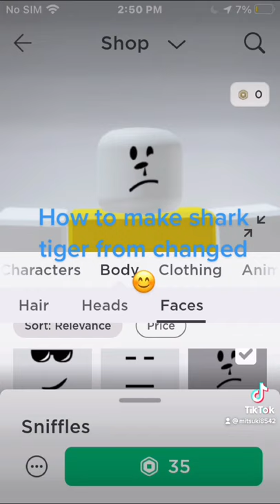How to make tiger shark in Roblox 😊